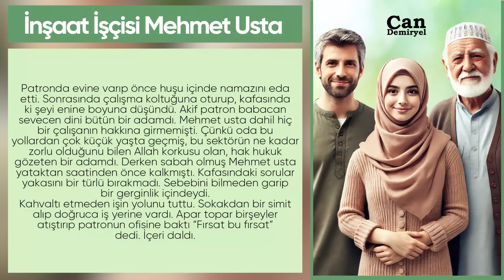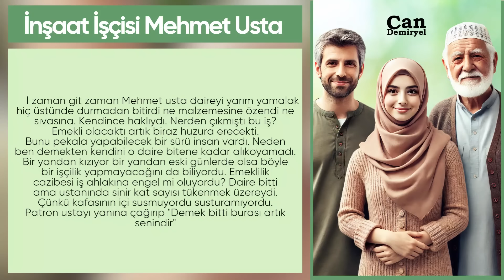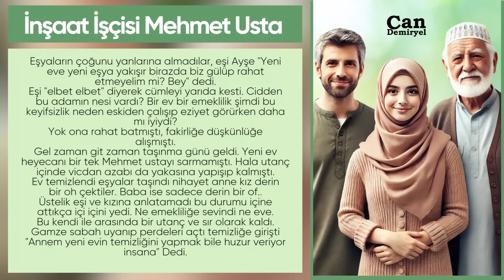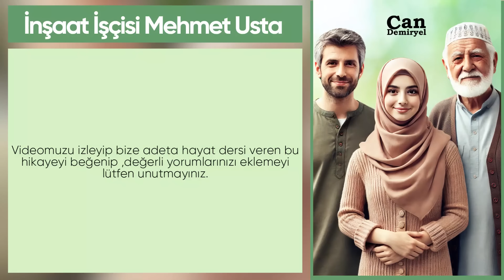İşçi Mehmet Usta - Kızı ve Patronu - Babasının hatasını Kızı Çekti... DERS VEREN BİR OLAY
İyilik doğru yolu buldurur "Mehmet Ustanın zorlu sınavı" Mehmet usta yıllarını inşaatçılık işine harcamış yaşlı ve yorgun bir insandı. Eşi Ayşe ve kızı Gamze ile eski döküntü bir evde yaşıyorlardı. Bu küf kokulu evin kahrını senelerdir çekmekten ailecek usanmışlardı. Elinden yüzlerce daire geçmiş, herbir tuğlasına alın terini dökmüştü. Kızı evlilik çağını geçmiş eşi ise hastalıklar ile boğuşuyordu. Bazen şapkasını önüne koyar yıllarımı verdim, bir vücut eskittim! Sahi bunun bana getirisi neydi? diyerek düşünür.Bazen gözleri dolar bazen ise garip bir tebessüm ile gülerdi. Neyse en azından güzel birşey olacak, sonunda emekli olacağım. Belki ozaman birazda olsa gün yüzü görürüm diyerek derin hayaller kurmaktanda kendini alamazdı. Hayat buya belki de bunca emeğin karşılığı aylık düzenli bir maaşda gizliydi. Eşi ile atışır bazende hayallerine ortak olması için düşüncelerini alırdı. Mehmet usta birçok şeyi doğru yapsa da, hayat şartlarının ağırlığı altında ailesi ile birlikte eziliyordu. Emekliliğine az bir zaman kala işin yolunu tuttu. Derken bir gün patronu Mehmet ustayı yanına çağırdı. "Gel Mehmet efendi, hayat nasıl gidiyor, emekliliğe de az kaldı halin keyfin nasıl?" Diyerek sordu.